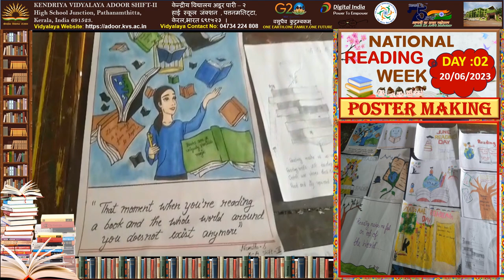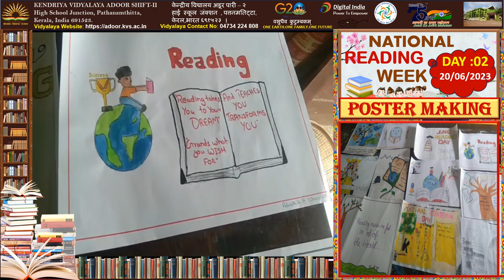DAY 02| BOOK REVIEW, BOOK JACKET DESIGNING, POSTER MAKING | 20-06-2023-KV ADOOR SHIFT-II